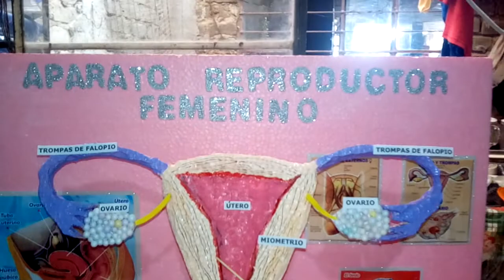MAQUETA SISTEMA REPRODUCTOR